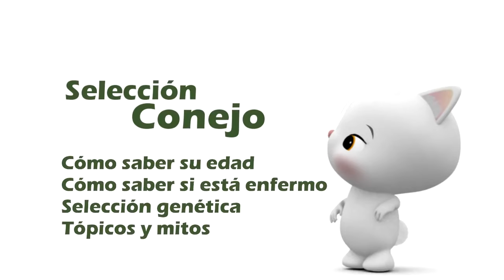RABBITS All about rabbits 2/3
Today we prepared a selection of videos about rabbits. Hope you enjoy it!